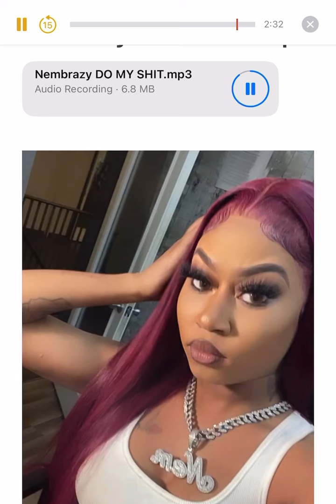Nem2brazy -do my shit (audio)